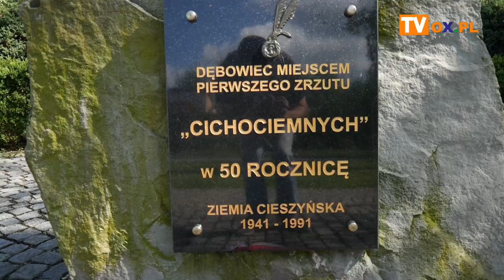Motocykliści na Śląsku Cieszyńskim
Dzisiaj (16.05) zakończyło się XIV Spotkanie Motocyklistów na Śląsku Cieszyńskim im. Komandora Wiktora Węgrzyna. Grupa motocyklistów z całej Polski odwiedziła m.in. Skoczów, Cieszyn i Dębowiec. Zobacz relację z tego wydarzenia.